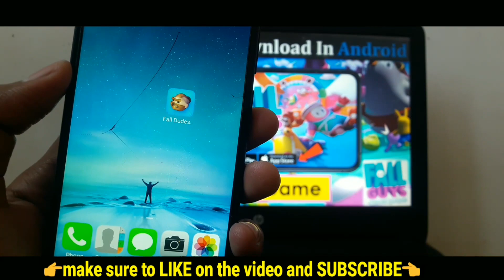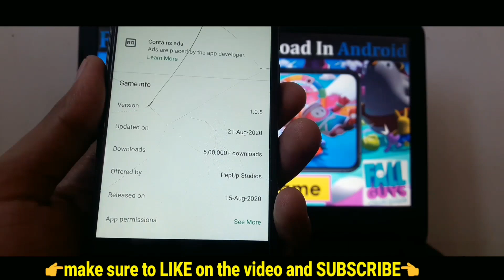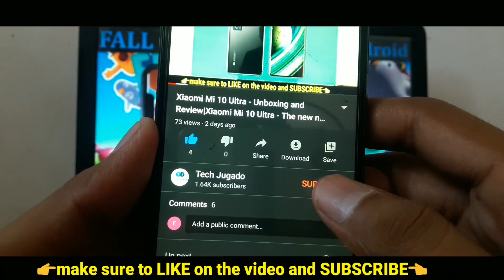fall guys download android|How to Download Fall Guys on Android | Fall Guys Kaise Download Kare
How to Download Fall Guys on Android 2020 | Fall Guys Kaise Download Kare Android Me | Fall Guys Apk